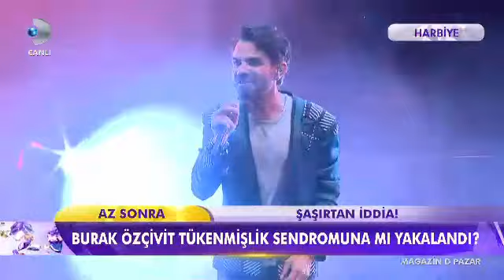Kenan Doğulunun İstanbul Konserine Hangi Ünlüler Katıldı